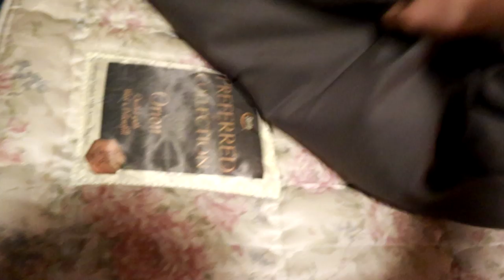I FOOLED MY BOYFRIEND... AGAIN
I had to do something special for my boyfriends birthday and our one year anniversary, so I surprised him... again!